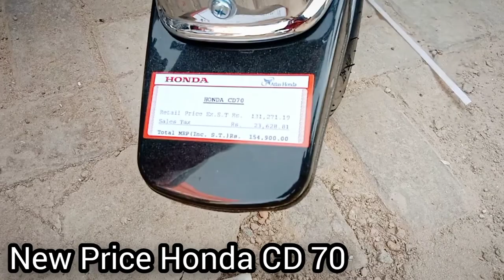Honda CD 70 New Model || CD 70 new model launch || Honda CD 70 new model 2023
keywords.